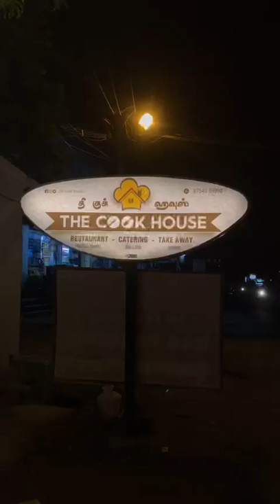The cook house promo 3. opening on 6th April.